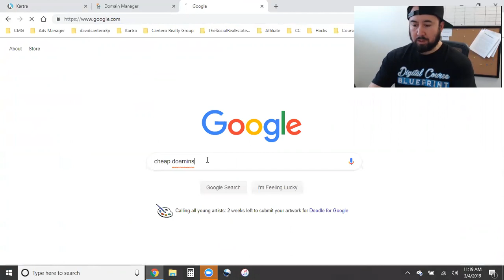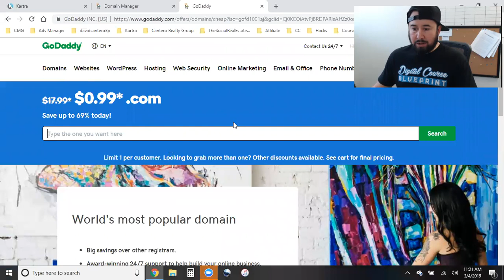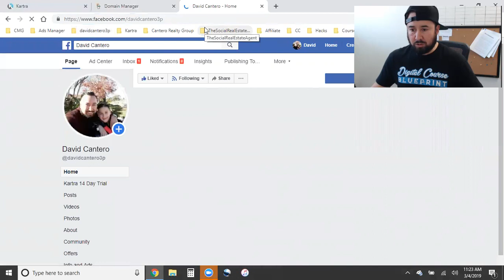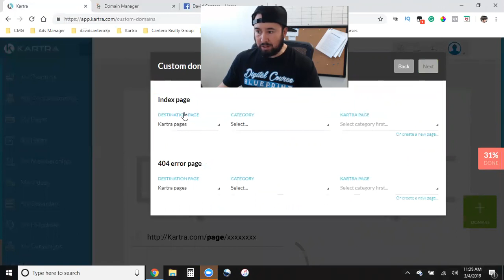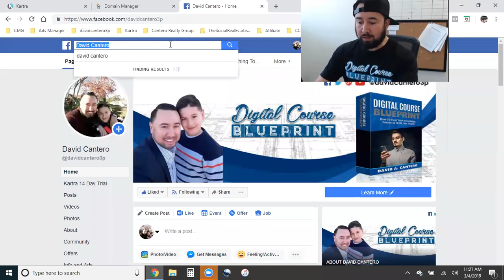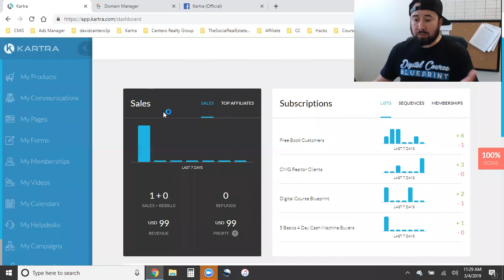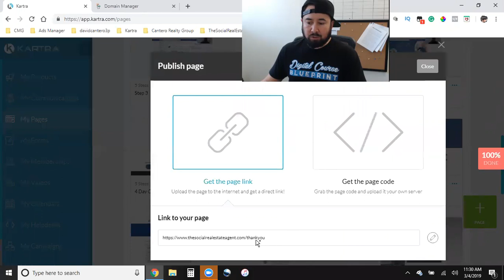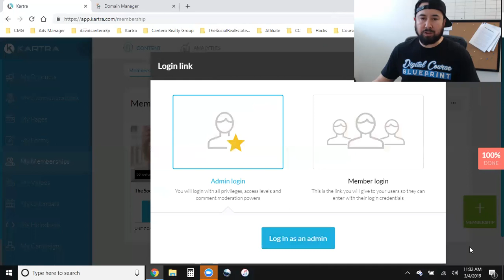How To Connect Your Domain To Kartra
💻 I host a live Facebook Ads Masterclass every Friday from 8am - 12pm PST for Real Estate agents and local business owners who struggle to capture LOCAL LEADS on social media. Registrants MUST want to take their marketing to the next level and build a huge local brand.

In this live training, I show you how to:

⏰8:00am | 1. Properly set up your Facebook business manager to effectively run and scale your Facebook & Instagram ads. After speaking with thousands of real estate agents & small business owners, not one has ever had their Facebook ad account set up the right way. The wrong way will have you blowin' your budget and leadless. I'll teach you in the first 60 minutes how to set it all up!

⏰9:00am | 2. I walk you through how to run a Facebook Like ad, to skyrocket your likes & followers in a few days. Look at your current like count. I want people to land on your Facebook business page and see a comma in your number! I'll show you how to CRUSH THIS AD and increase your like count SUPER FAST!

⏰10am | 3. How to successfully run Facebook video ads to get thousands of views in your LOCAL MARKET! I'll show you how to dominate your local area and build a brand everyone will know! By ad #4, your whole town will know who you are!

⏰11am | 4. How to successfully run Facebook lead form ads, and lead ads to a landing page to capture LOCAL LEADS. If you're building a client services business, perhaps you're a real estate agent, loan officer, or maybe you own a local gym. NO MORE POSTING ORGANICALLY!!! I'll teach you how to Target your LOCAL MARKET with simple lead ads to capture more leads than you can possibly handle. In these last 60 minutes, I give you the game plan to take over any market.

HURRY and Register for Friday's training. Seats limited

☑️ It all starts with Kartra. Kartra is the one software that runs my entire online business! I use Kartra to build landing pages, sales funnels, automate my emails, schedule my appointments, sell my digital products, host my online membership course and so much more! Let me help you how to take your business to the next level on social media!

There is no additional charge for you. Thank you for supporting my channel. There are no guarantees regarding the income of David Cantero or Cantero Media, LLC. mention on this YouTube Channel.